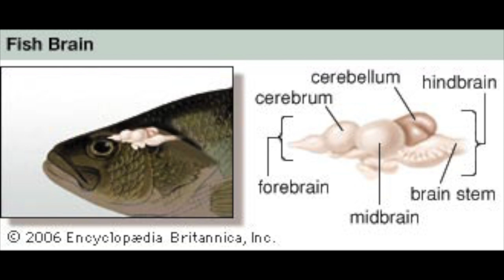What do fish think about?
Fish are smarter than you may think, they are even mathematically inclined.